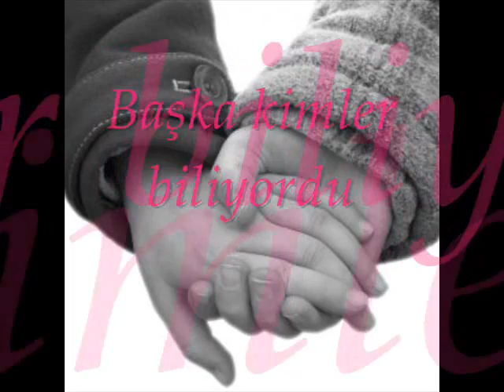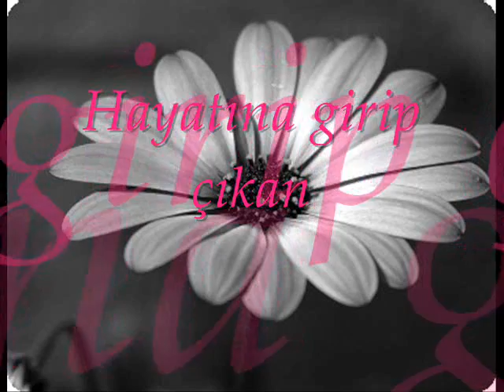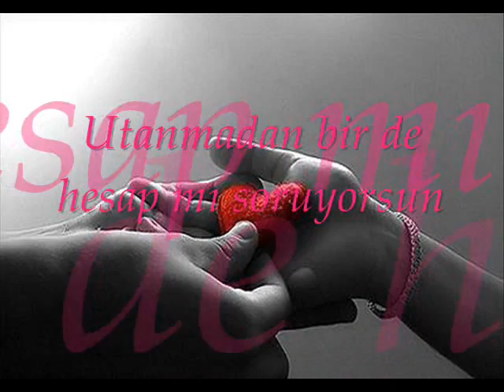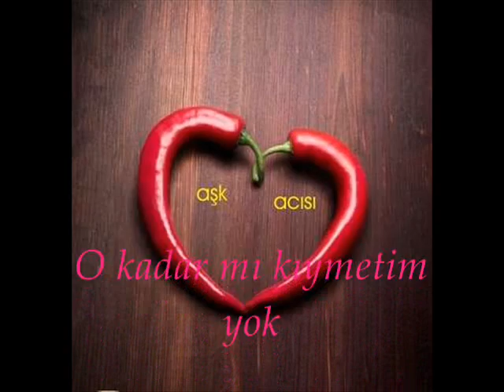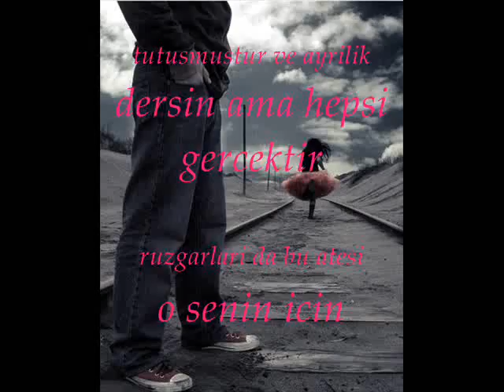demet akalin aldatildim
demet akalin aldatildim 2008